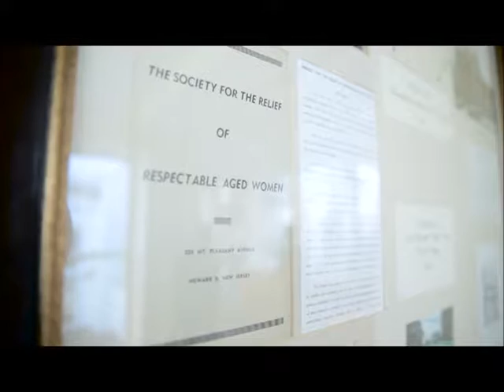Anniv Video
150 years of caring for seniors in New Jersey at Green Hill. A historic mission of innovative elder care.